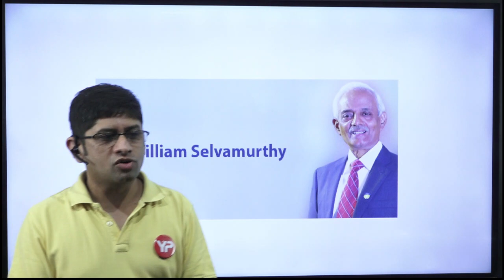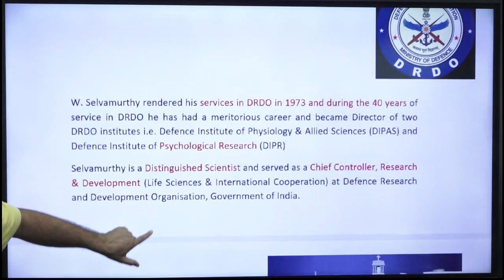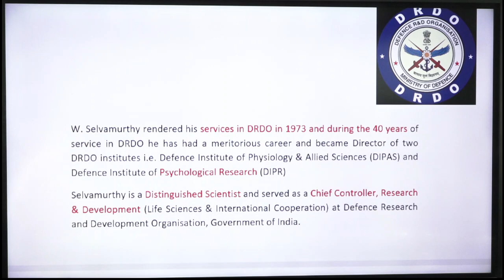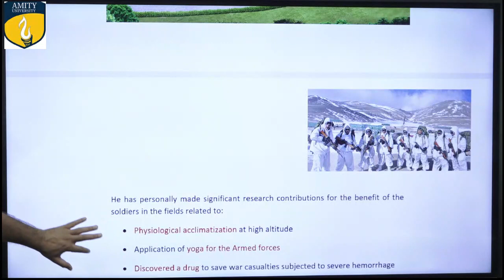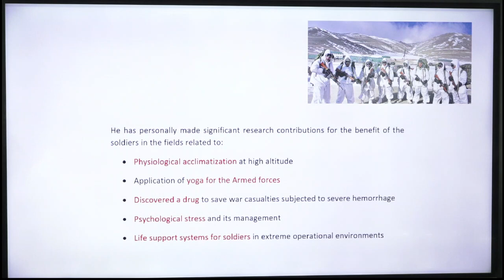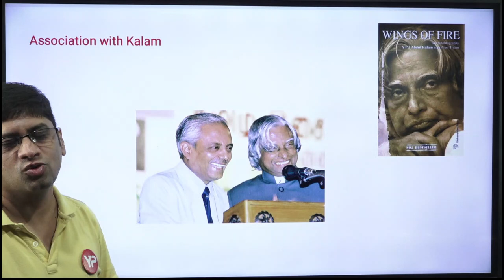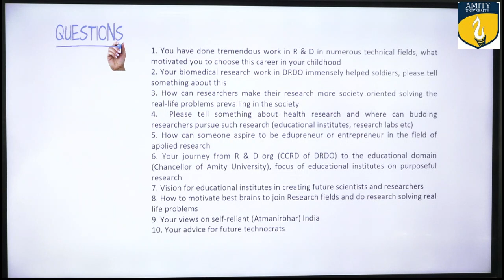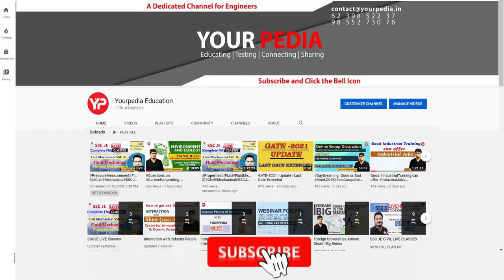Inspirational story | Ex CC R&D Chief | Dr William Selvamurthy | Amity University | DRDO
Dr William Selvamurthy is presently working with Amity University as President of Amity Science, Technology and Innovation Foundation and Director General for Amity Directorate of Science and Innovation. Selvamurthy is a Distinguished Scientist and served as a Chief Controller, Research & Development (Life Sciences & International Cooperation) at Defence Research and Development Organisation(DRDO), Government of India.
He is spearheading the research and development activities for the health and wellbeing of the armed forces. Selvamurthy Joined Amity in 2013 as President (Honorary) for Amity Science, Technology and Innovation foundation before that W. Selvamurthy rendered his services in DRDO in 1973 and during the 40 years of service in DRDO he has had a meritorious career and became Director of two DRDO institutes i.e. Defence Institute of Physiology & Allied Sciences (DIPAS) and Defence Institute of Psychological Research (DIPR). Dr Selvamurthyhas shared his views with Dr Vijayender, the CEO of Yourpedia in this interaction.